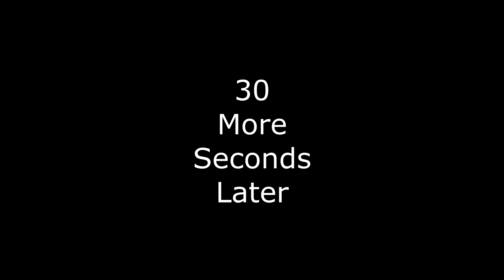Solar Eclipse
InB4 "Not a very bright idea" comments.